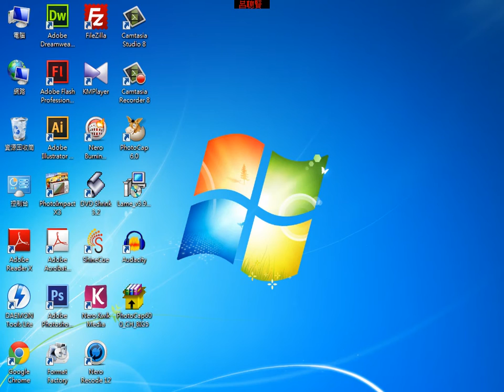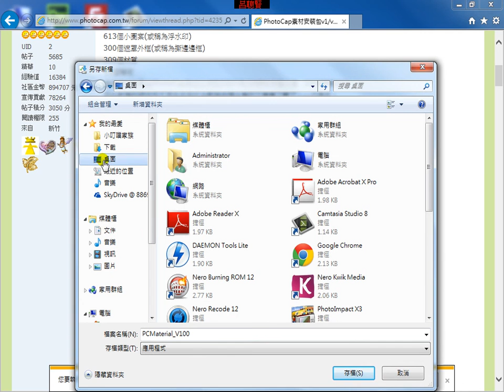PhotoCap6 1-4 PhotoCap程式、素材包下載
第一課 影像處理真有趣

智識家出版